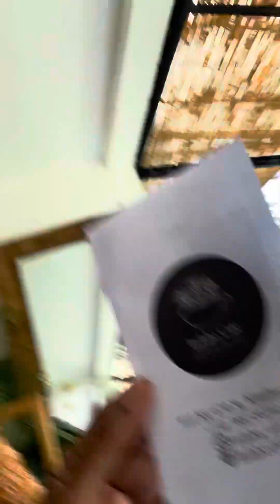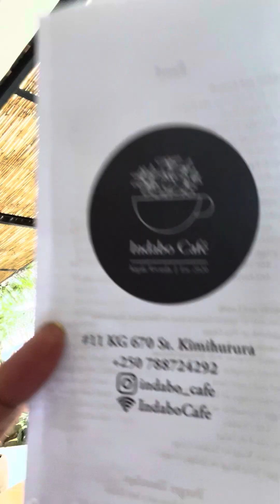Beautiful Time At Cafe Indabo In Rwanda 3-22-24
Lunch with Lavender at the cafe who loves dogs in Rwanda.